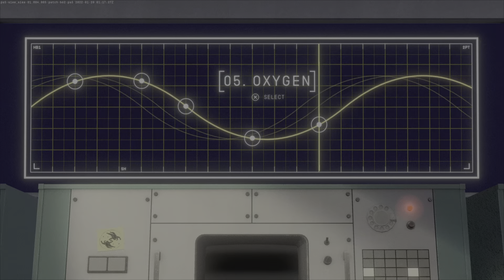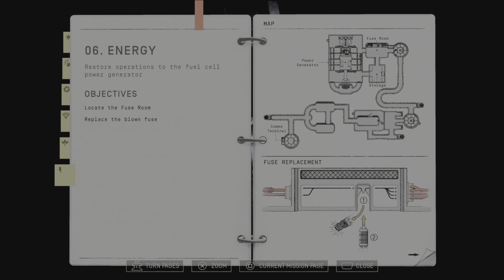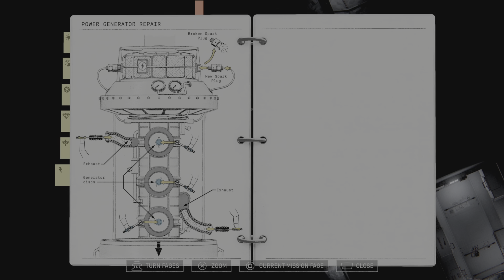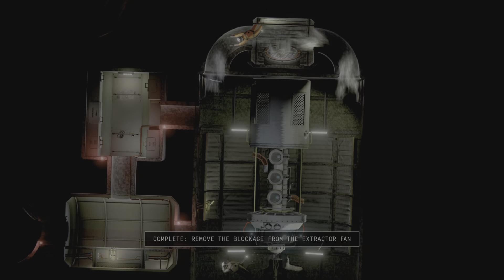Astronauts In The DARK Ocean - Heavenly Bodies Part 5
My Accomplice